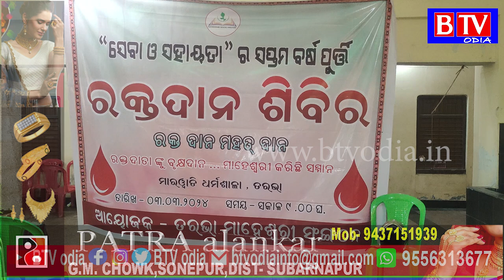tarbha : ମାହେଶ୍ୱରୀ ସଙ୍ଗଠନ ପକ୍ଷରୁ ରକ୍ତଦାନ ଶିବିର ଅନୁଷ୍ଠିତ//BTV odia